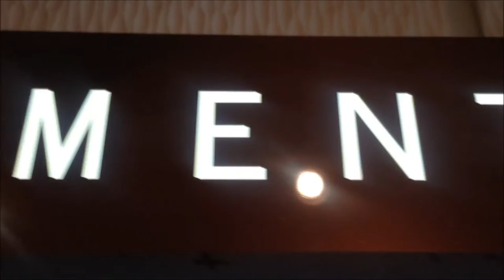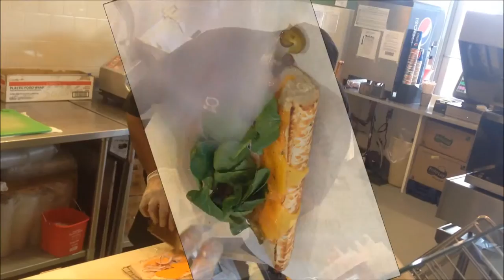Dining at Cleveland State, This is what it's about!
A short video highlighting some of the great dining options at Cleveland State University!